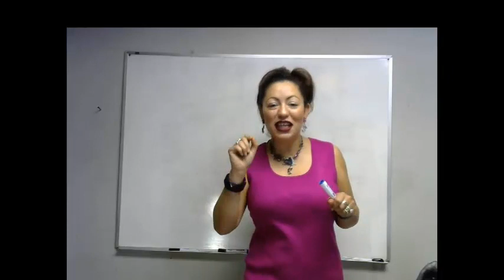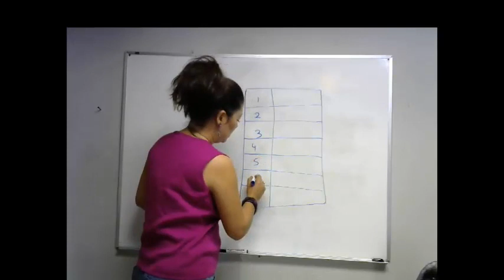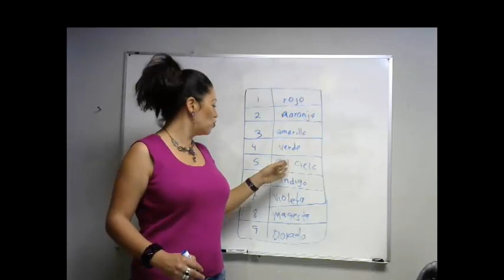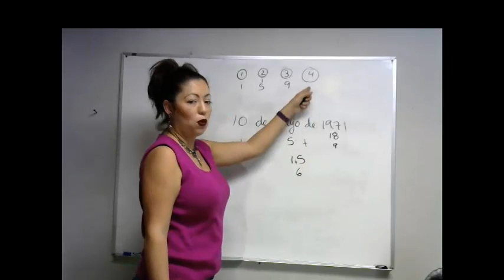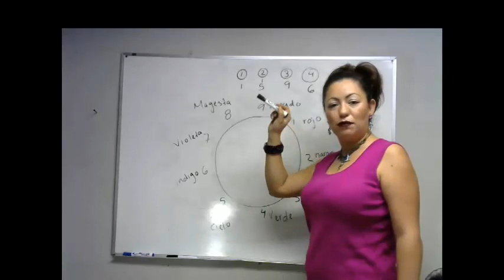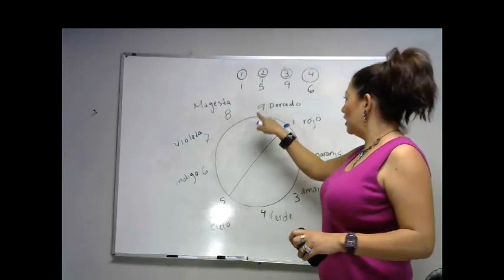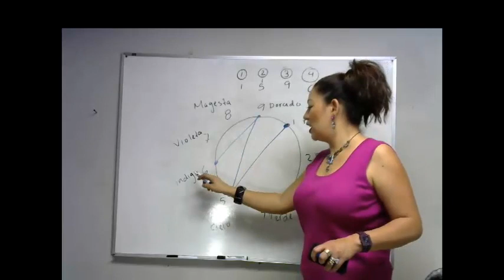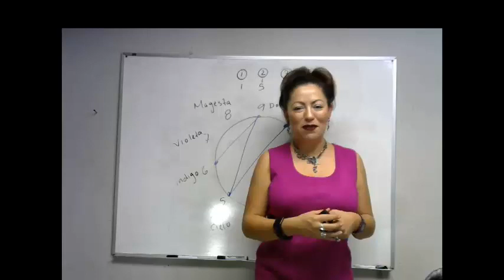🌈El SECRETO De Tus 4 COLORES De Nacimiento y los colores del aura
En este video vas ha descubrir cuales son tus cuatro colores secretos deacuerdo a tu fecha de nacimiento.